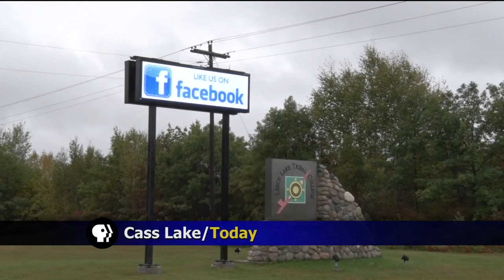Minnesota Tribal Colleges Receive Grants From USDA